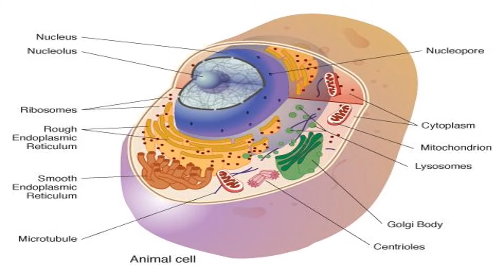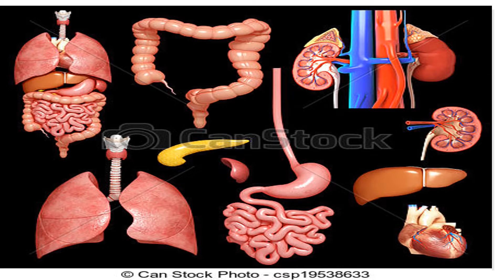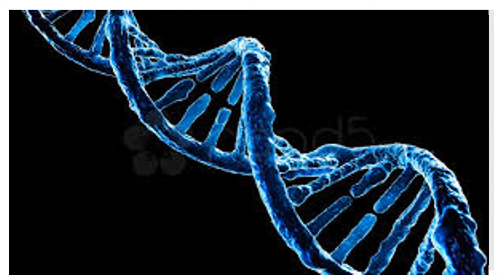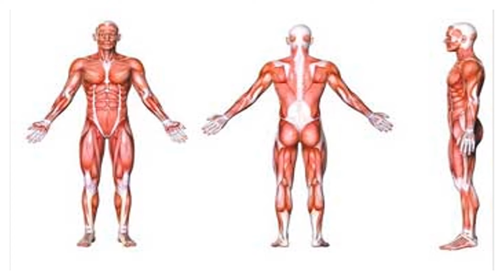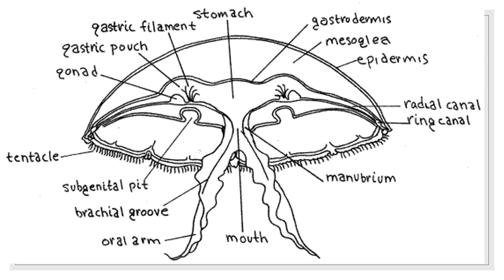how to study zoology easily in tamil / how to study for zoology exam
this video about how to learn zoology easy for neet students and tamilnadu state syllabus students.
it is very useful to all science students.
how to study for zoology exam
how to study zoology easily
how to study zoology for neet
how to learn zoology
tips to study zoology
diagrams
labels
concepts